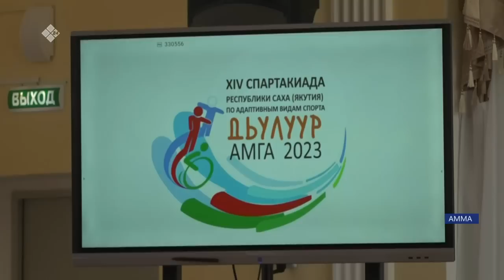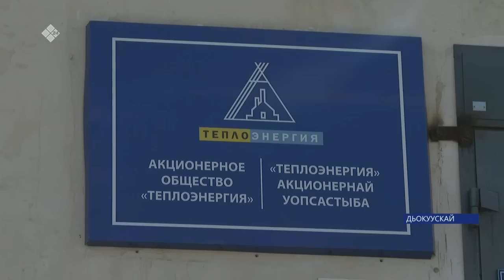«Саха сирэ» информационнай биэрии. От ыйын 17 күнэ 13:30